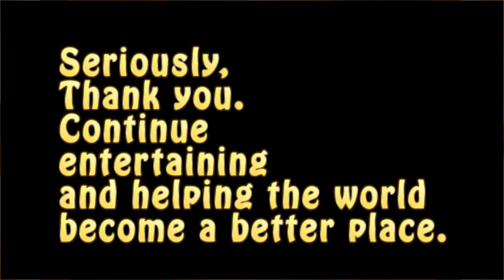100 subscribers and first year youtube anniversary special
Hello Everybody, Badger Glue here. The creation of this video actually made me cry when I first saw the picture of my graduation. I miss Miami So much. I would really like it if you liked the video and maybe shared it around. It was one of my favorite videos to edit.